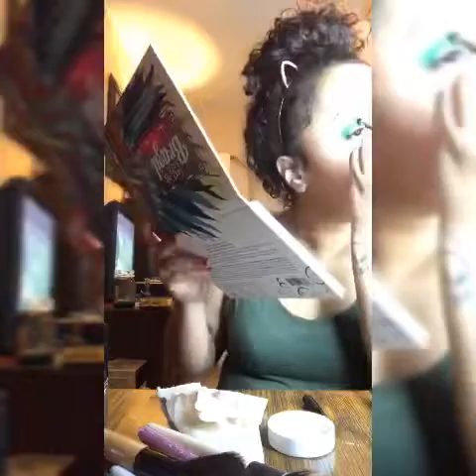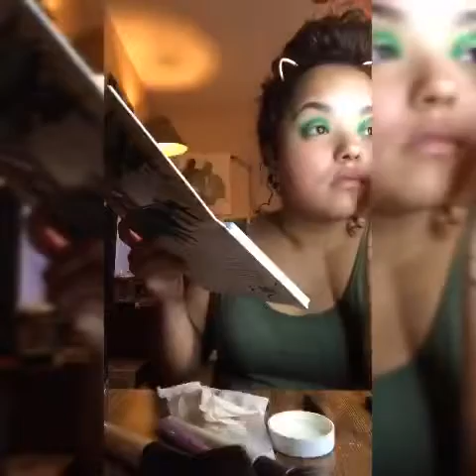Green goddess 💚💚💚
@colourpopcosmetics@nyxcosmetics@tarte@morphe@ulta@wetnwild